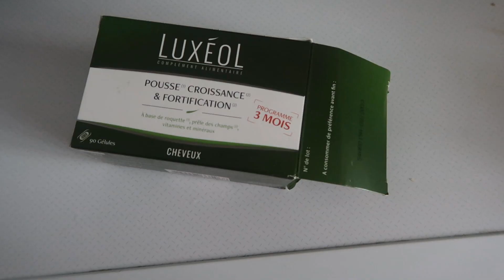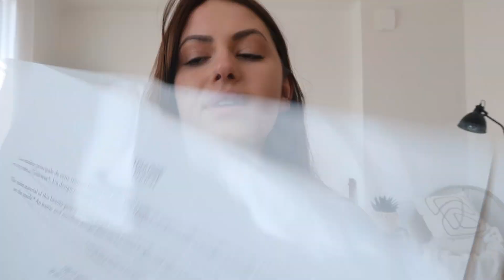Shopping déco, unboxing H&M et un colis Vinted | VLOG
hey ! bienvenue dans ce nouveau format de Daily vlog plus spontané ou on passe juste une journée ensemble. je vous emmène acheter de la déco et on ouvre ensemble quelques colis. bonne vidéo.